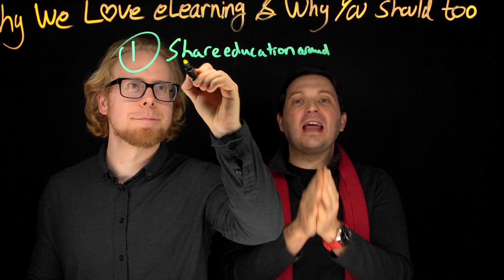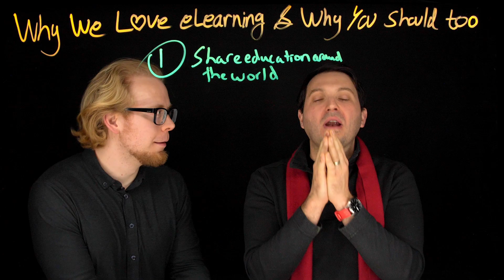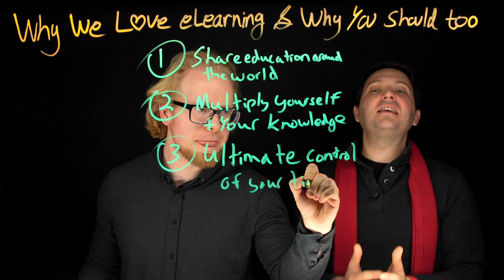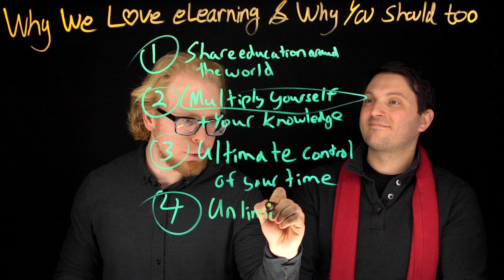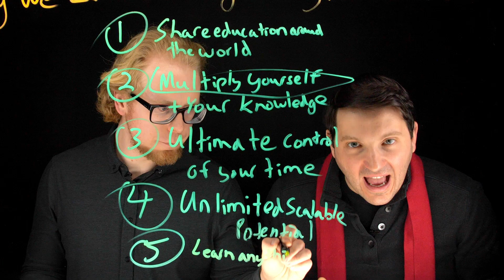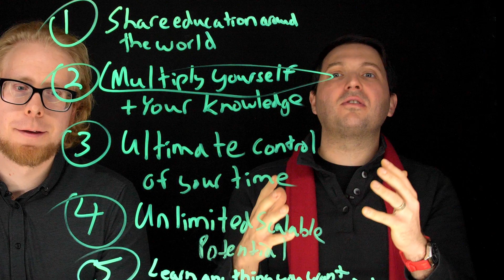Why We Love eLearning and Why You Should Too! (Happy Valentine's Day!)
►► Watch FREE MasterClass → How to develop your eLearning Program in less than 90 days:

Curious why we're head over heels for e-learning? Today is Valentine's Day! And we're sharing five heartwarming reasons why we adore e-learning, and you'll fall in love too! Don't miss out on this heartfelt video about Why We Love eLearning and Why You Should Too! Watch now!

In this video:
0:00 Intro
0:13 Free masterclass invite
0:50 Sharing Education
1:59 Multiply yourself
2:44 eLearning and time
3:33 Unlimited scalable potential
4:50 Learn everything